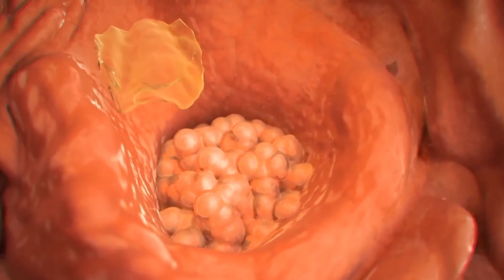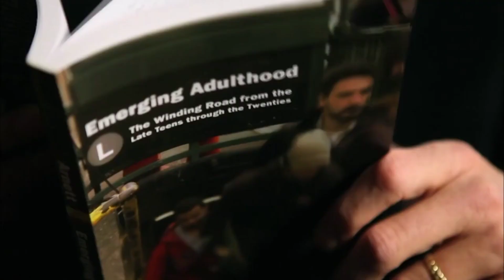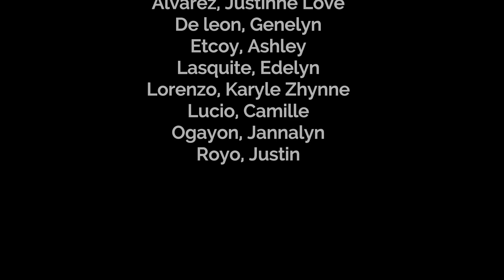SANTROCK'S 8 STAGES OF DEVELOPMENT AND DEVELOPMENTAL TASKS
“All the world’s a stage. And all the men and
women merely players. They have their exits and
their entrances, and one man in his time plays
many parts.”
—WILLIAM SHAKESPEARE

Ever wondered why you weren't the same as when you were still a baby. We will find out
 how it all happened by analyzing the stages of development and
 developmental tasks of Dr,John Santrock(2002). According to him, there
are eight stages. For every developmental stage, there is an expected developmental task:

• Prenatal Period (from conception to birth)
• Infancy (birth to 18-24 months)
• Early Childhood (3-5 years old)
• Middle and Late Childhood (6-12 years old)
• Adolescence (13-18 years old)
• Early Adulthood (19-29 years old)
• Middle Adulthood (30-60 years old)
• Late Adulthood (61 years old and above)

Please watch the video and show your support by liking and sharing it. Thank you! ❤️